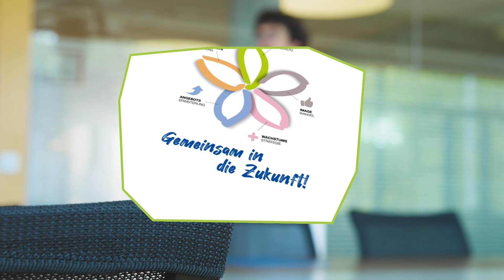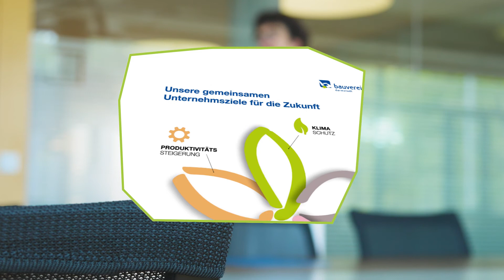Geschäftsjahr 2020 - Intro zum bauverein-Geschäftsbericht